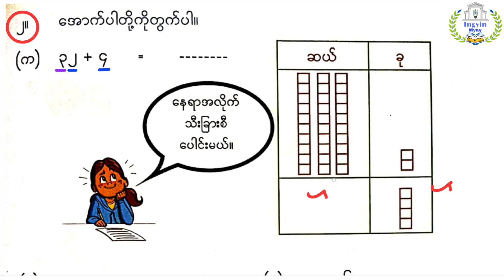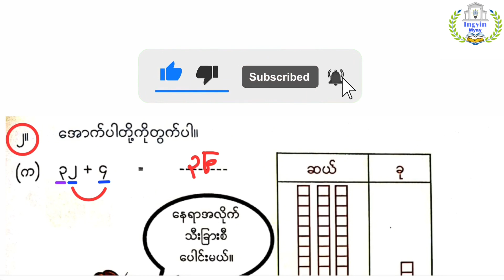G-1 အခန်း(၁၈) Lesson-2